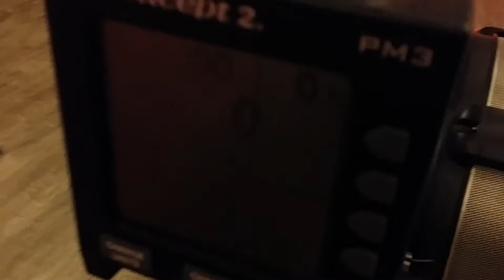Tereza M. 14.4